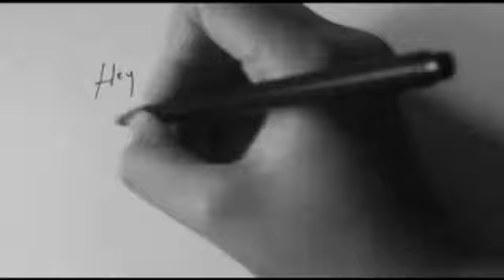Decasecond Film Festival 2012 Entry 13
"Hey Jude" by Celina Donato